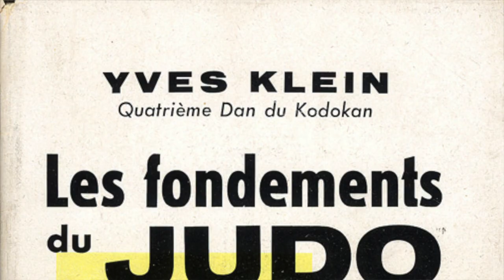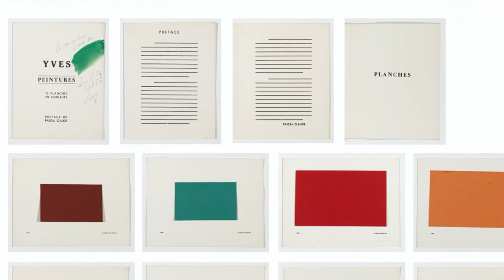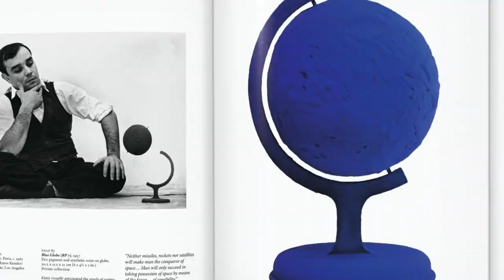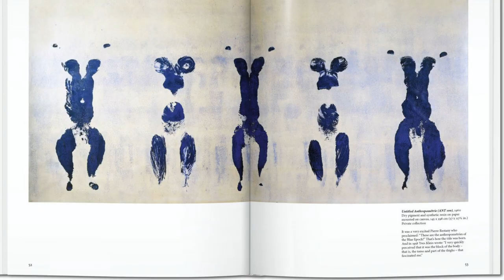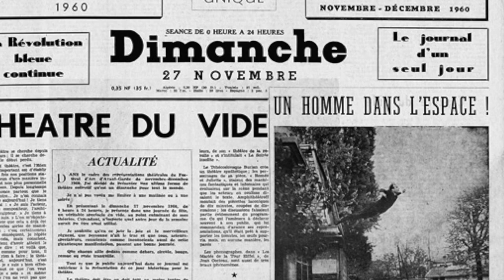Ів Кляйн | Сенсації в мистецтві, перформанс, мінімалізм, концептуалізм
Дякую за всю вашу активність на моєму каналі🤍